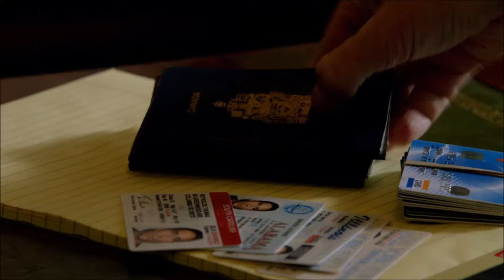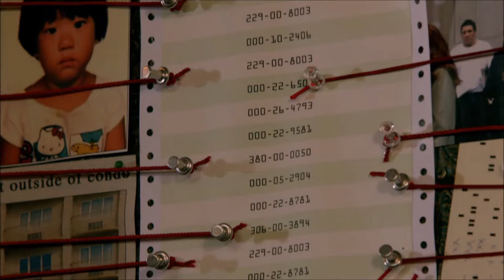"The Decline of Western Civilization" (Person of Interest)(1 x 1)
We are introduced to the library as well as one of the best lines of the series is played "The decline of western civilization".